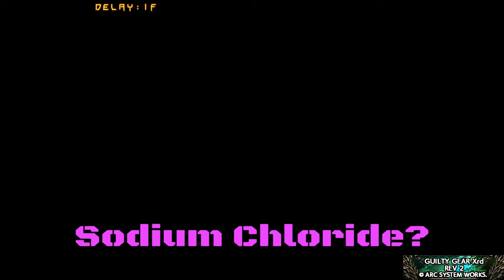Rare footage of Baiken actually mad (ft. Gureito Daze)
SHAREfactory™